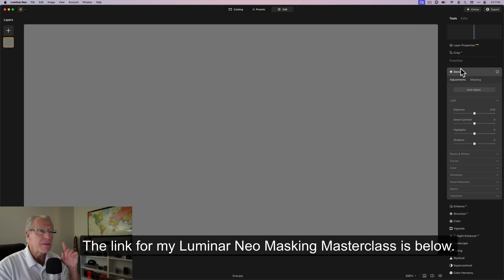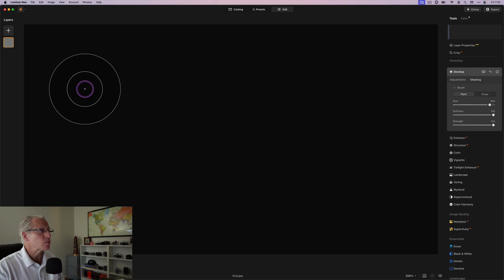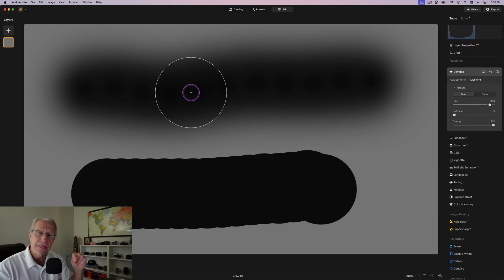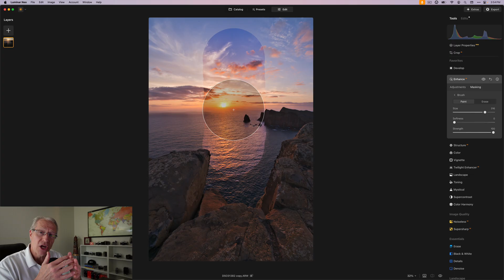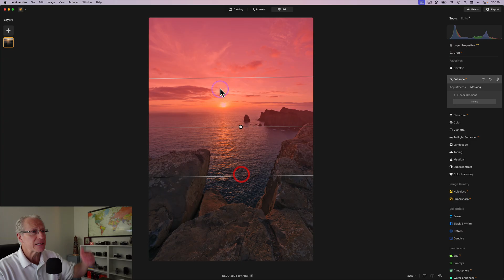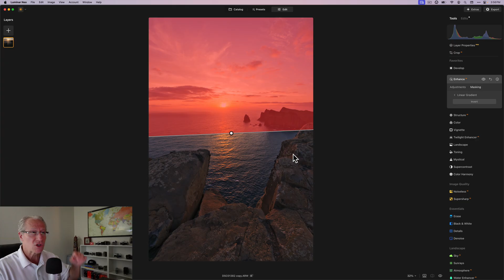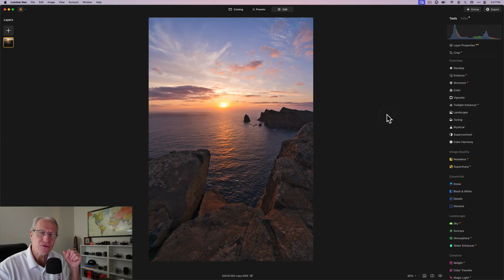Skip This Masking Step, Ruin Your Edit